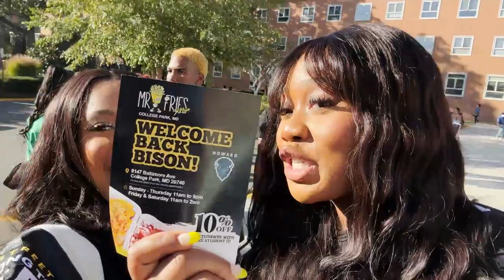VLOG SERIES | EPISODE 1 - HOWARD HOMECOMING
Welcome to the first episode of my vlog series! I started it off with Howard Homecoming. Meet some of my friends, feel the vibes and peep the fits!